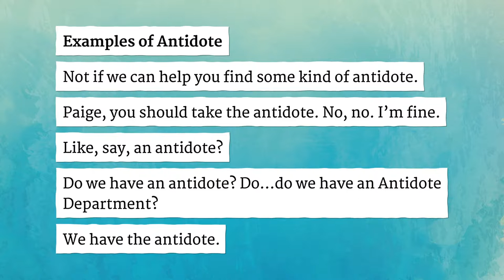ANTIDOTE pronunciation • How to pronounce ANTIDOTE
How to say Antidote in British English and American English?